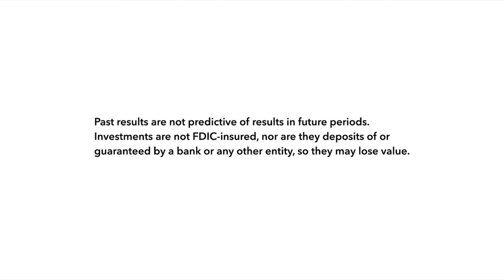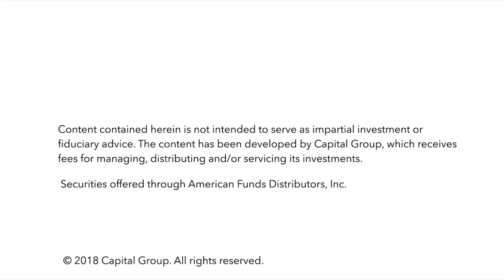RIA dilemma: When clients disagree with good advice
It is important to:
• Know the areas that clients might disagree with you
• Mind your elderly clients
• Build a complete plan and pulling in other family members